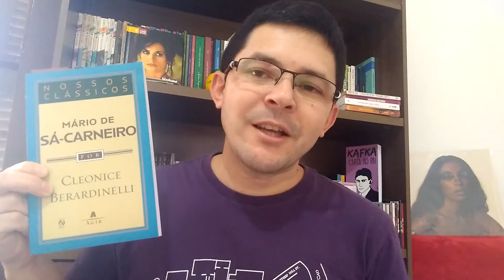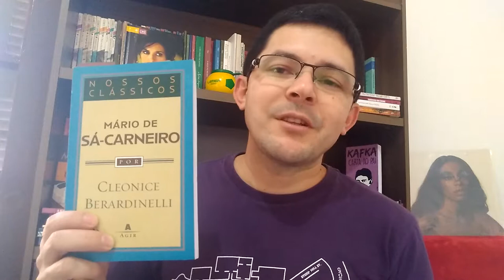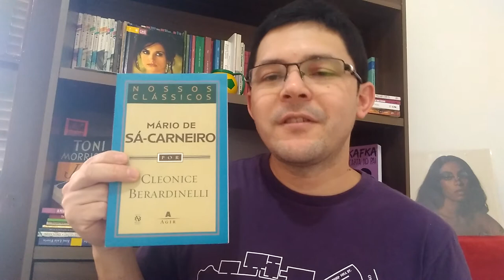Mário de Sá Carneiro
Poesia
Poema "Quase"
Setembro amarelo